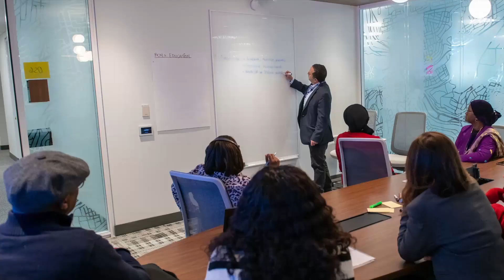Podcast entre centros de KIX: Innovación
El podcast entre centros del Intercambio en Conocimiento e Innovación (KIX) es una serie especial dedicada a la investigación educativa y el intercambio de conocimientos en el Sur Global.

En este episodio, los representantes del centro KIX, Maïmouna Sissoko Touré, José Luís Canêlhas, Yvonne Risper Mboya y Javier González, exploran la innovación en la educación.

Cuatro centros regionales actúan como unidades de intermediación de conocimientos para KIX, el fondo más grande dedicado exclusivamente a cerrar las brechas de conocimiento que socavan los sistemas educativos.

KIX es una iniciativa conjunta de la Alianza Global para la Educación (GPE) y el Centro Internacional de Investigaciones para el Desarrollo (IDRC) de Canadá. Las opiniones aquí expresadas no representan necesariamente aquellas de la GPE, del IDRC o las de la Junta de Gobernadores.